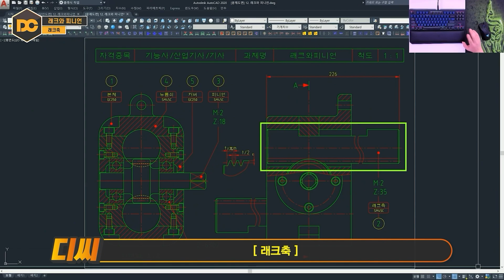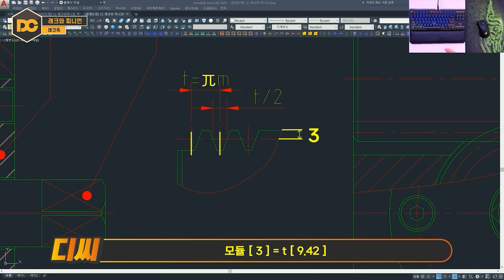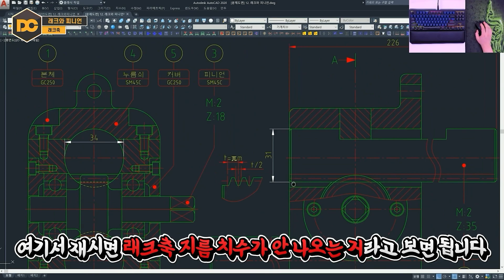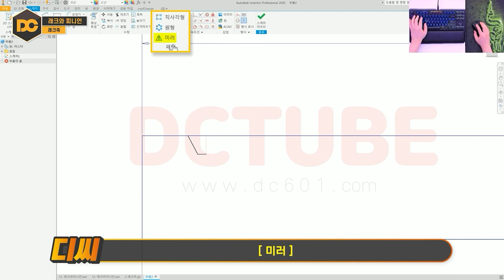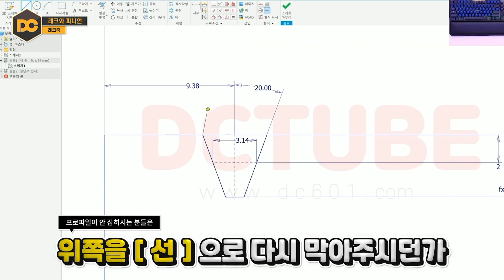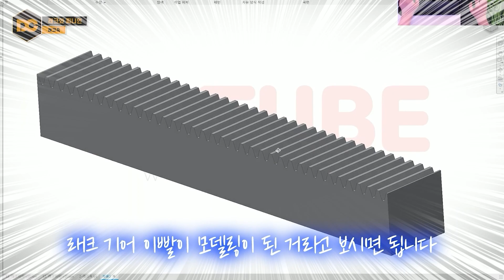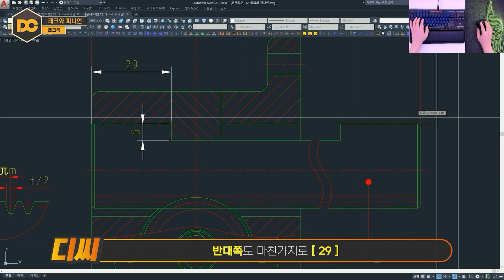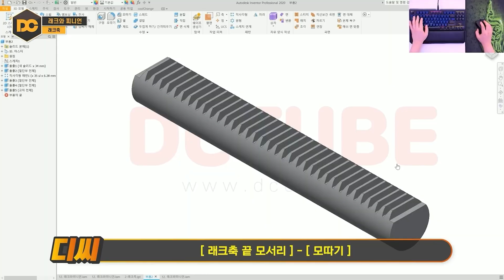일반기계기사 실기 ⚙️래크와피니언⚙️인벤터 강좌 (전산응용기계제도기능사/기계설계산업기사)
안녕하세요 『설계의 감성을 디자인』하는 자격증의모든것DC입니다.
래크와피니언은 국가시험(일반기계기사/전산응용기계제도기능사/기계설계산업기사)에 자주 출제되는 문제는 아니지만 한 번씩 출제가 되기 때문에 래크축 모델링은 꼭 한 반씩 연습해 보시길 바랍니다.

🧭 CHAPTER 🧭
00:00 인트로
00:29 래크와피니언 문제도면 분석
02:13 전체 길이 구하는법
03:58 모델링
10:28 강의 마무리